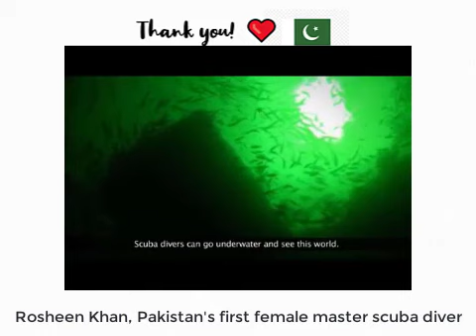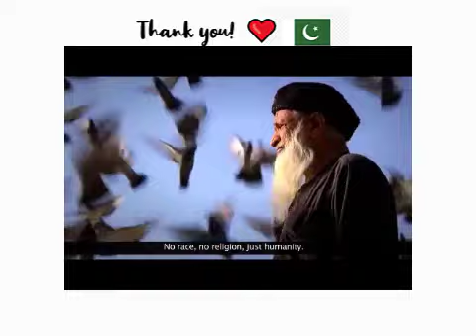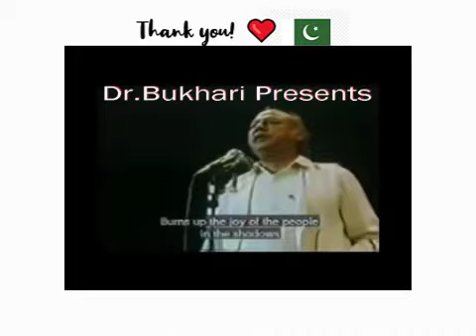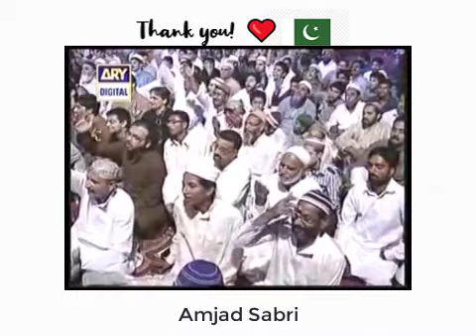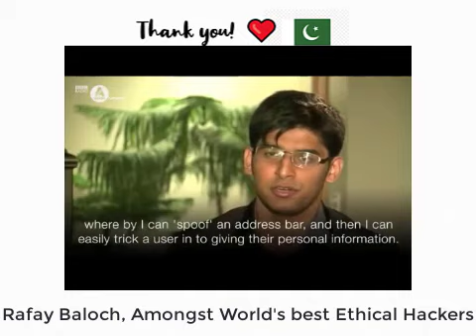Pakistanis who made the nation proud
Video credits: Adeel Zafar

People included (in no particular order)
1- Parveen Saeed 00:12
2- Aitezaz Hassan 00:19
3- Dr. Ruth Pfau 00:28
4- Nosheen Khan 00:33
5- Faiz Ahmed Faiz 00:40
6- Abdul Sattar Edhi 00:53
7- Ayesha Farooq 1:16
8- Dr. Abdus Salam 1:23
9- Zia Khan 1:29
10- Sharmeen Obaid 1:35
11- Aamir Iqbal 1:44
12- MM Alam 1:49
13- 1994 Men's Hockey World Cup 1:55
14- Malala 2:07
15- Namira Salim 2:16
16- Habib Jalib 2:31
17- 1992 Cricket World Cup 2:40
18- Dr. Abdul Qadeer Khan 2:52
19- Nusrat Fateh Ali Khan 3:04
20- Dr. Abdul Bari 3:09
21- Dr. Naweed Syed 3:13
22- Ayub K. Ommaya 3:18
23- Amjad Sabri 3:23
24- Noor Jehan 3:29
25- Pakistani Special Olympians 3:34
26- Rashidabad 3:39
27- Hussain Shah 3:48
28- Naeem Rashid 3:56
29- Iqbal Masih 4:09
30- Rafay Baloch 4:12
31- Ahmad Awais 4:17
32- Arfa Karim 4:25
33- Sipahi Maqbool Hussain 4:33
34- Jansher Khan & Jahangir Khan 4:37
35- Naseem Hameed 4:42
36- Moin Akhtar